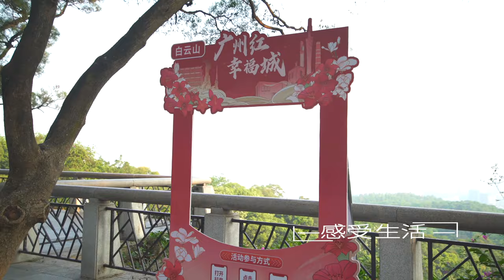Where to Go in Guangzhou丨Hiking in Baiyun Mountain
Pack your hiking shoes, water bottle, camera and set off with me, as Baiyun Mountain is calling your name!

For those who like majestic peaks, crisscrossed valleys, and cultural sites, Baiyun Mountain is extremely worth a visit. It has been hailed as the lung of Guangzhou. Hiking or riding a cable car to the top, you can enjoy the view of the alluvial plain of the Pearl River Delta and far away from the urban part of Guangzhou. Thanks to the fine weather and moderate temperature, it is the best time now to ascend the Baiyun Mountain.

If you have any tips, or ideas about traveling to Guangzhou?